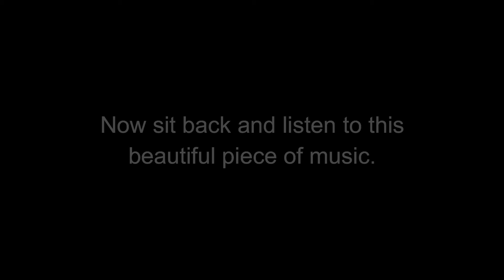Jun Payne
Voice Acting Episode 2

Part 1 : Unedited Sky Photos | Prologue

Featuring Muhammad Junaid as Jun Payne and me as Jun Payne's voice.

James McCaffrey is the greatest of all time.  Sam Lake and Remedy Entertainment, thank you for giving us Max Payne. It is a cornerstone of my and Junaid's as well as many other gamers' childhood.

 Me and Junaid have been planning to do stuff like this for a long time. I couldn't wait for his photos (lol) so I decided to take all of his profile pictures and edit them in the Max Payne Grahpic Novel style.

And he created Jun Payne like, 2 years ago. So I went with that name only.